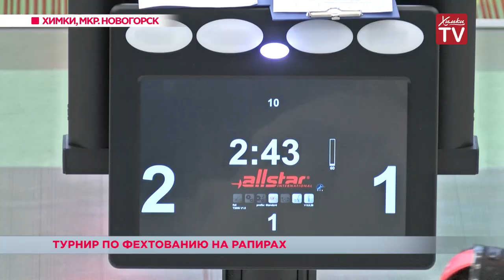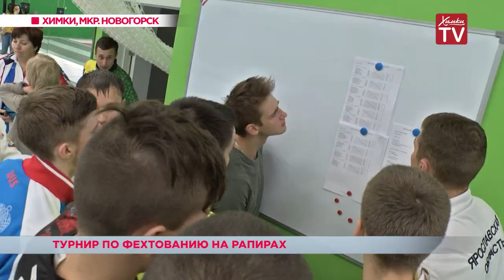Турнир по фехтованию на рапирах. 25.10.18